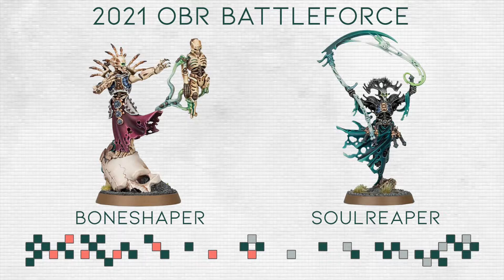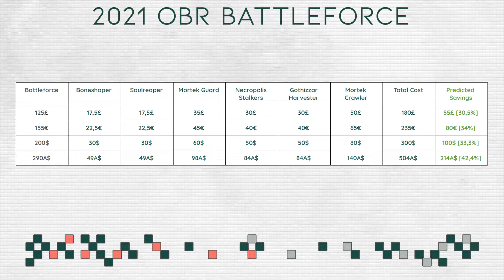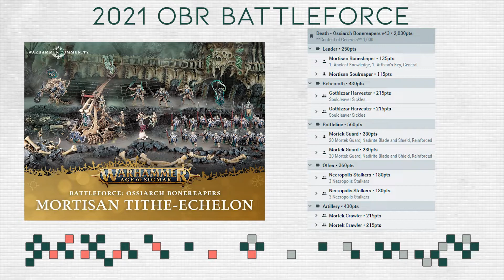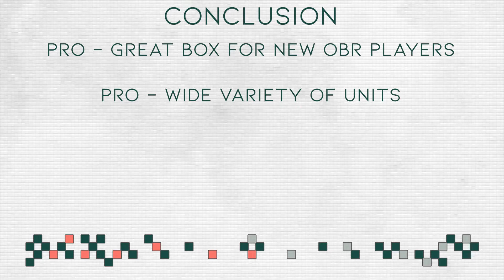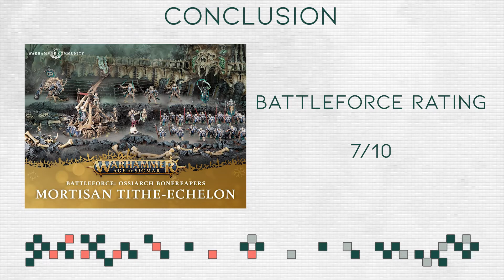Ossiarch Bonereapers 2021 Battleforce Analysis / Review